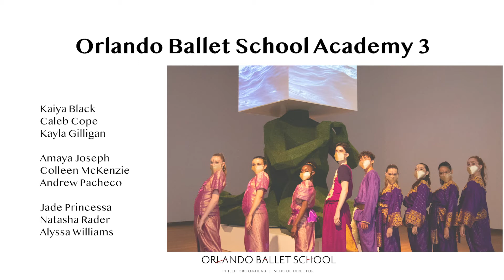The Art of Ballet III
Watch as Orlando Ballet School Academy students perform in front of JEFRE's monumental sculpture "One Peace, One Love," at Orlando Museum of Art.

We hope you'll be inspired by the arts through this wonderful collaboration. This is the final performance of this special three-part series in the 2020-21 season.